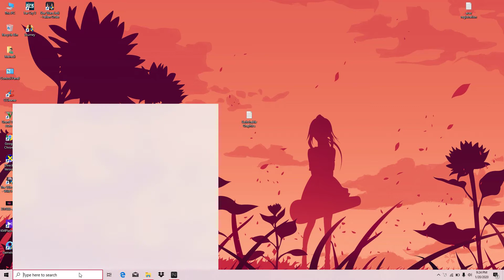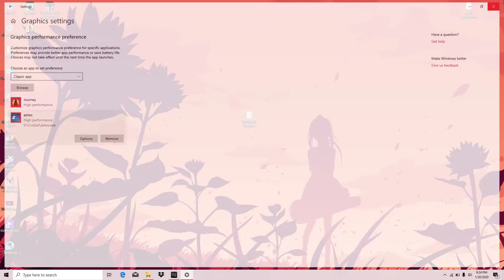Quick Fix to NO SWITCHABLE GPU TAB for games and apps in AMD adrenalin 2020.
This video shows a quick and easy workaround to run your favourite games in your desired gpu to get the best performance or best efficiency.